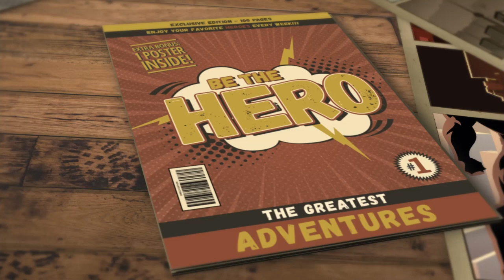Triggers review of mental health check 5 with the making of by Selina Stone.